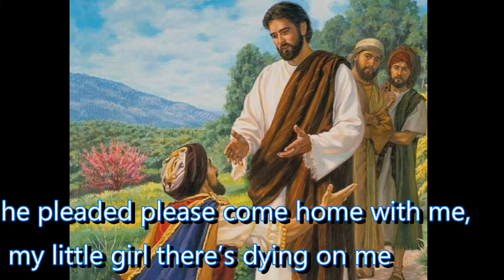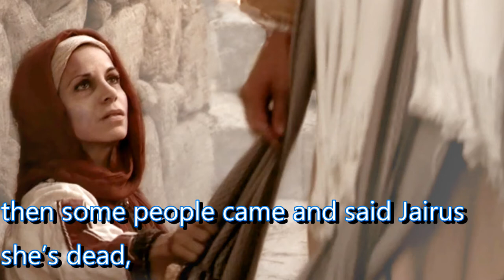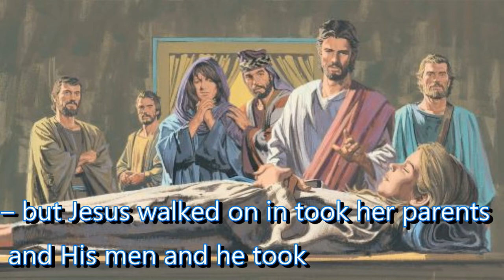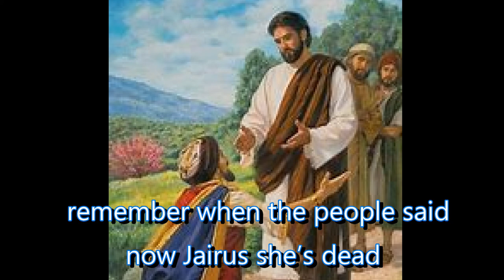"Don't Be afraid" Written by Matt Day